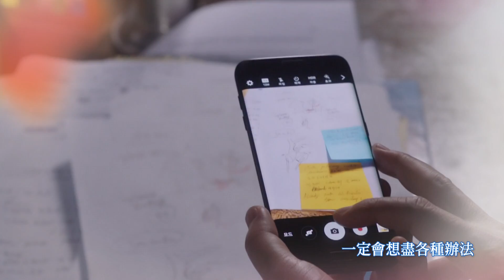【浪漫醫生金師傅】EP23-24: 緊急患者就交給我們吧! - 東森戲劇40頻道 週一至週五 晚間10點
【浪漫醫生金師傅】週一至週五 晚間10點 好評回歸